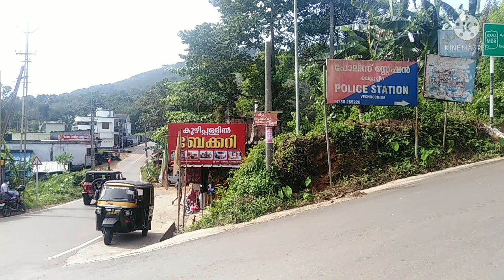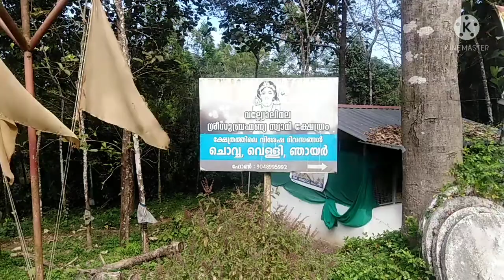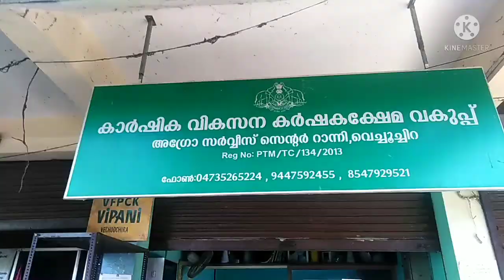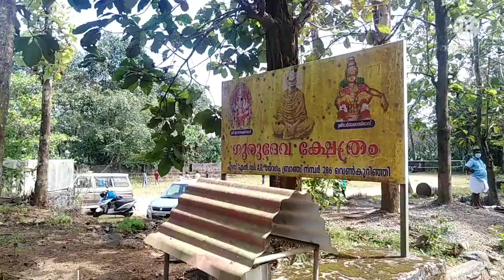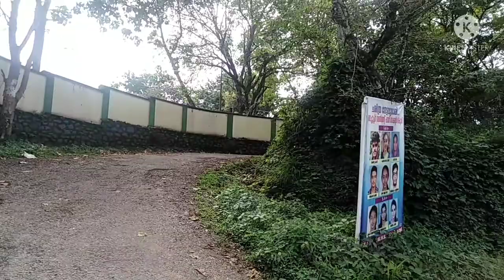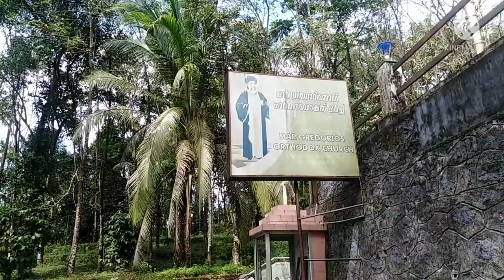999villages Vechoochira pathanamthitta Kerala India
999villages Vechoochira Kerala